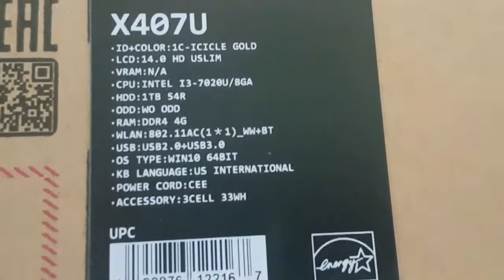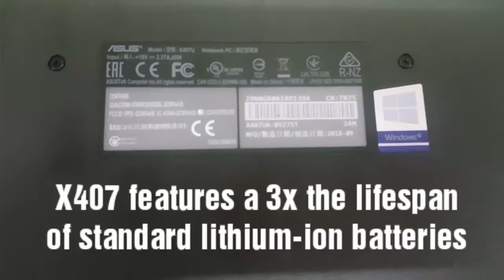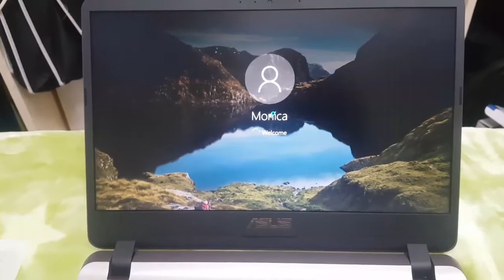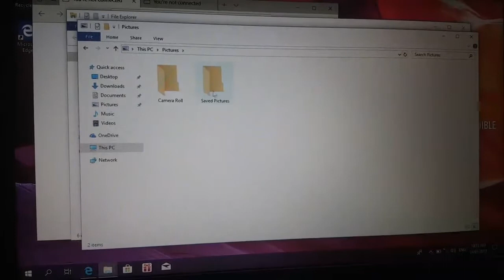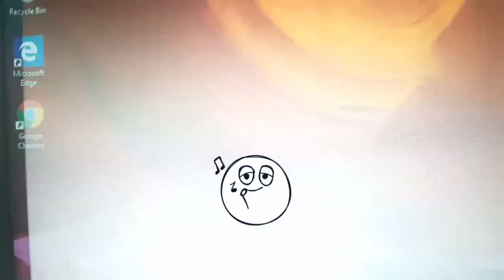Unboxing ASUS X407U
Hi guys! This is the first step I am taking in starting my career as a working stay at home mom (WSAHM). Wish me luck!